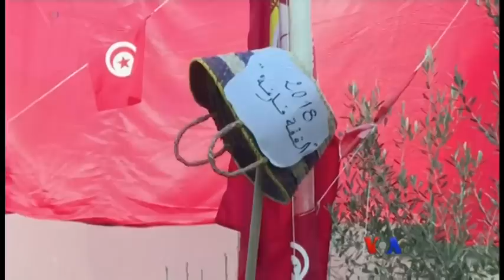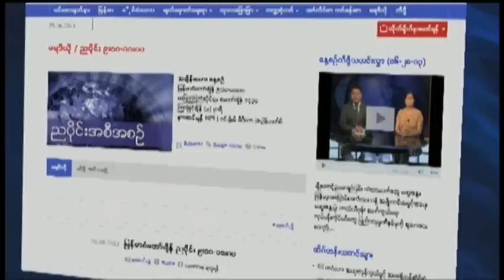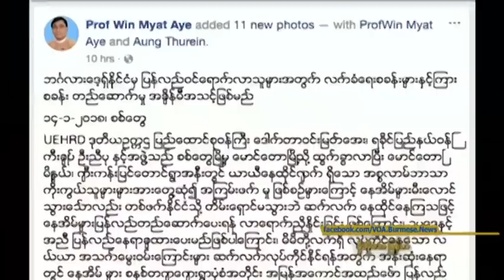ေန႔စဥ္ တီဗီြသတင္းလႊာ ၀၁.၁၅.၂၀၁၈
ေရႊ႕ေျပာင္း၀င္ေရာက္သူေတြကို ခ်ဳိးခ်ဳိးႏွိမ္ႏွိမ္ မဖြယ္မရာ ေျပာခဲ့သူလို႔ သတင္းေတြ ထြက္ေနတဲ့ သမၼတ Trump က သူဟာ လူမ်ဳိးေရးခြဲျခားသူ မဟုတ္ေၾကာင္းတုံ႔ျပန္၊ ဘဂၤလားေဒ့ရွ္ဘက္ ထြက္ေျပးလာတဲ့ ဒုကၡသည္ေတြကို သတ္မွတ္ရက္အတိုင္း လက္ခံဖို႔ ျမန္မာဘက္က အဆင့္သင့္ရွိေၾကာင္း ျမန္မာအစိုးရ တာ၀န္ရွိသူေတြက ေျပာ စသည္